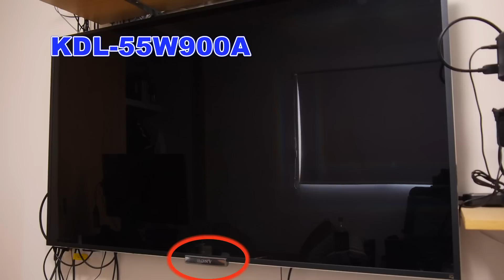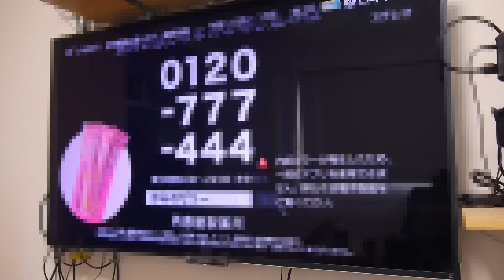【ブラビア】KDL-55W900A 赤点滅8回 5年保証切れ直後【テレビ故障】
テレビが今朝突然壊れました。改善方法をいくつも試しましたが
赤点滅8回から復帰せず。。。買い替えかぁ